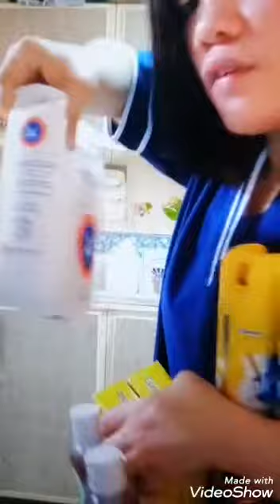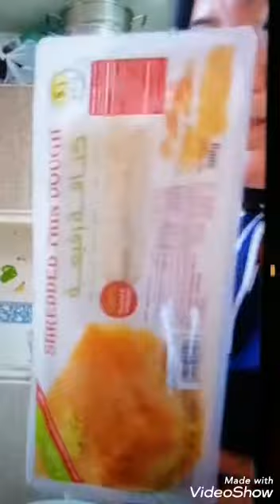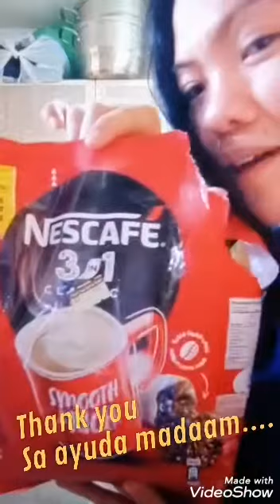Namalingke si Amo at may bgay pang pakape Kay indhay